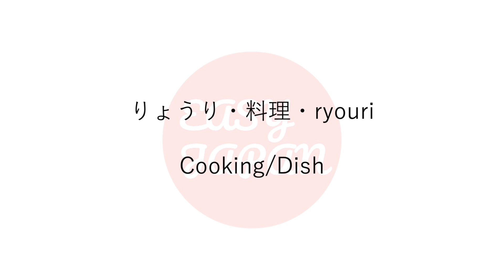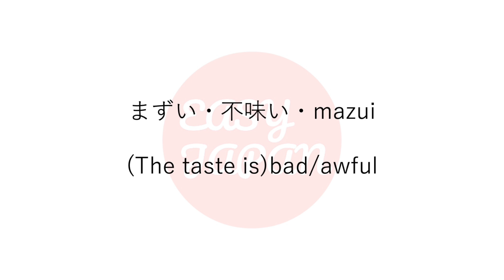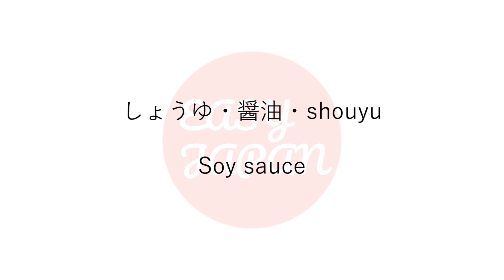Japanese vocabulary JLPT N5 (food) without BGM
Welcome to Easy Japan!

Japanese Language Proficiency Test vocabulary lesson series.
Exam level: N5
Topic: food
without BGM

Learn Japanese language; phrases, vocabs and grammar with us, Easy Japan!
We do not only provide language lessons but focus on Japanese society & culture, providing you with
the “authentic” perspectives and thoughts by us, Japanese.
Anyone who is interested in Japan or even those who aren’t interested are welcome!
Please drop by and say hello!